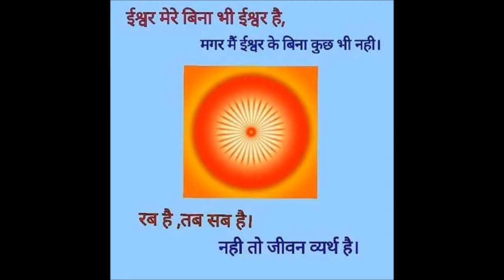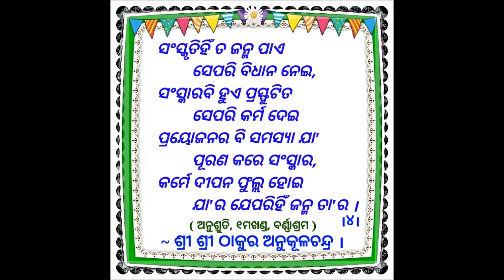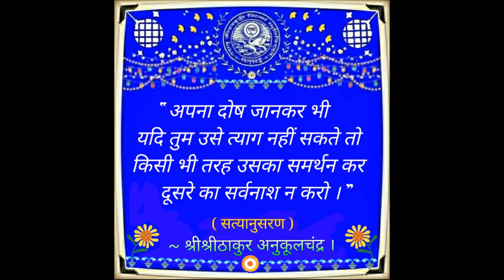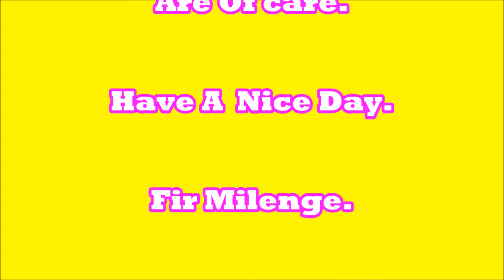Best Quotes for all time | best quotes about life|| Inspirational quotes||Good Morning video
Best Quotes For All time ||
best quotes about life||
Inspirational Video
Hi Friends,
A man Faces different difficult situations in life. He is bore in his daily life.He has no time to share his sorrows or internal waves that he can't express others.In such adverse situations some inspirational messages give him relaxed or feel cool.

-Best koraputia Dhemsa Group Dance-2019
ganesh ji mobile ringtone
-Excellent modern dance on Krishna Vajan
-Note Bundle Users Be Alert-new-2019
-Funny Prank Video-Hasna Mana Hei-new-2019
-Funny cat and mouse video
-funny goodmorning video-cat and mouse